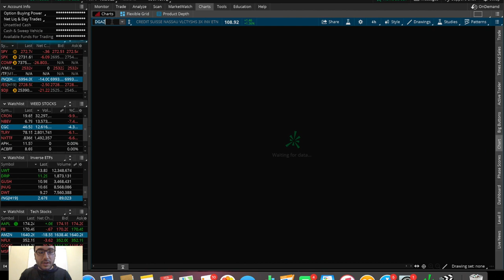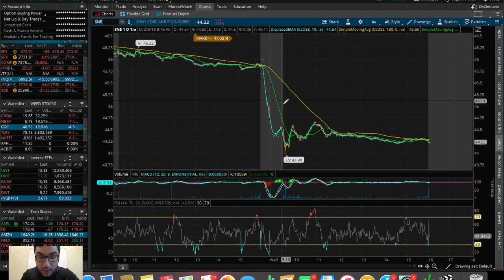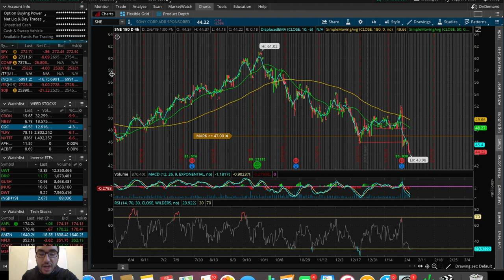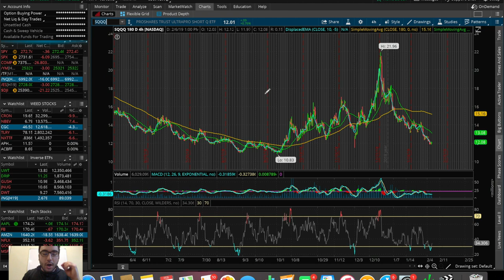S&P 500 at RESISTANCE? | Trading Update 2/6/19 | Trading Stocks For Beginners